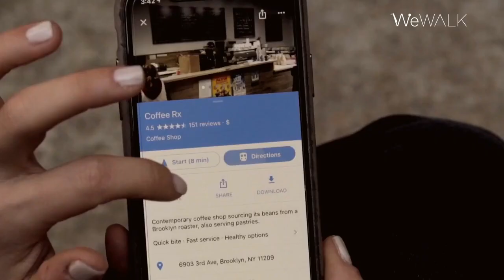WeWALK Smart Cane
WeWALK is an innovative smart cane for the visually impaired. WeWALK attaches to the traditional white cane, transforming it into an innovative smart cane. This technology increases visually impaired people’s independence and promotes full-participation in society via three of its features.

1. Detects Obstacles: WeWALK detects obstacles above chest level with an ultrasonic sensor and vibrates when these objects are near.

2. Paired with Phone: When paired with the WeWALK mobile application via Bluetooth, the user can use applications with WeWALK’s touchpad, without holding his or her phone. For example, the user can get navigation on the WeWALK device.

3. Evolves with Integrations: WeWALK is integrated with "Google Maps" and “Voice Assistant”. In the future, WeWALK will be integrated with Smart City Applications. These new integration features are installed through periodic software updates.